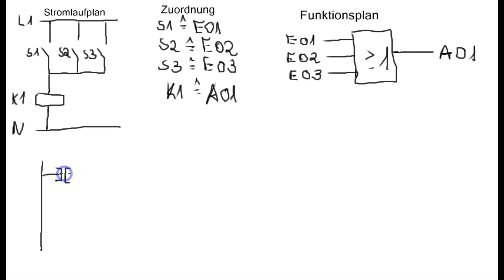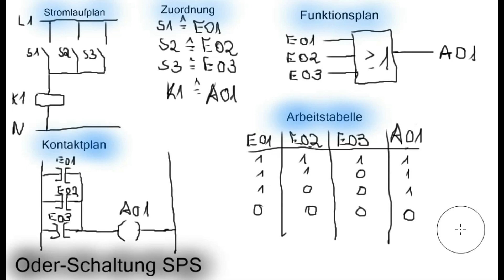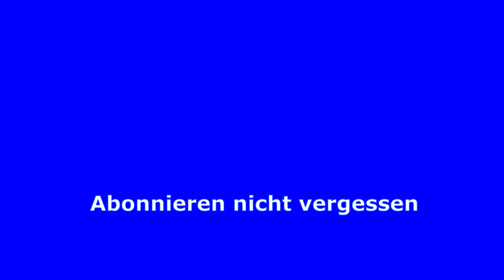Speicherprogrammierbare Steuerung (SPS) - Teil 5 Grundlagen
In diesem Teilvideo 5 besprechen wir die Grundlagen der speicherprogrammierbaren Steuerungen (SPS).

McVoice Model: AVR-180 BL Verstärker

--- Platine für die DBox1 von Nokia

-- Restposten, Sonderposten, Trendartikel, auch Neuware zum Kaufen